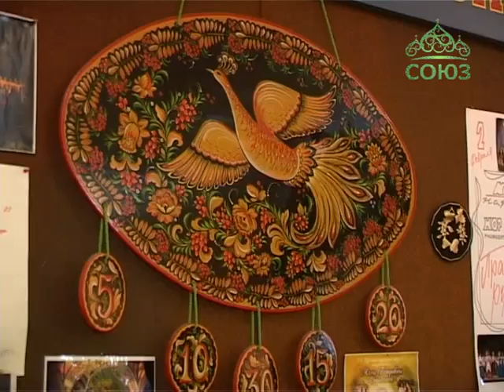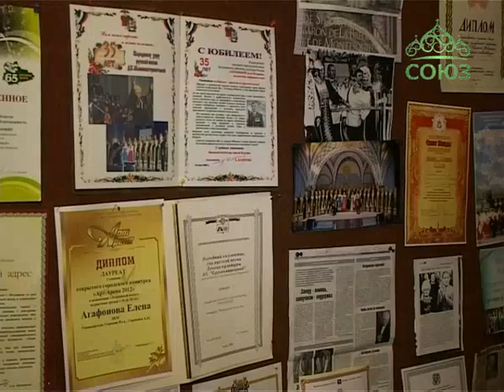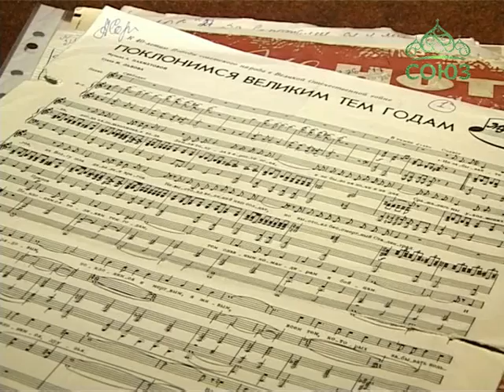Лица (Курган). От 8 октября. Алла Петровна Сорокина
У всех нас бывают периоды, когда кажется, что все в этой жизни против тебя, однако проходит время и начинаешь понимать, что на самом деле всё не так плохо. Ведь у каждого есть внутренняя защита от внешнего негатива. Какая?.. Давайте спросим об этом у женщины, которая всей своей жизнью отвечает на этот вопрос, – Аллы Петровной Сорокиной, заслуженного работника культуры РФ, почетного гражданина г. Кургана, руководителя хора русской песни Дворца культуры машиностроителей.